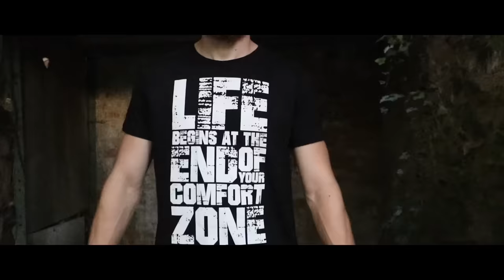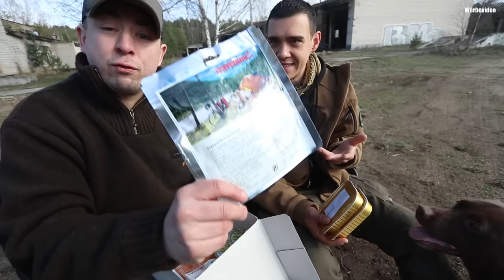EPA Bundeswehr BW Kampfration - Militär Outdoor Nahrung - Ausrüstung Review | Fritz Meinecke Gear